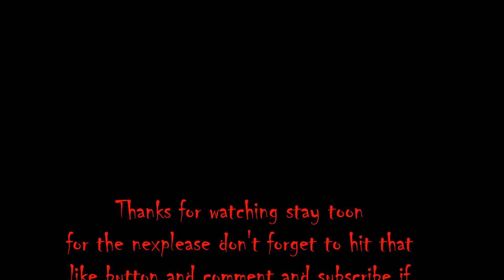Love, Laughter, Insanity CH 1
Hey guys, I hope you enjoy Love, Laughter, Insanity CH 1 By
x-saviour-x
Also, guys, please check out my Instagram if you guys want me to message me to read any of your own Creepypasta in Fanfictions or submit your own art for the following background for specific stories or if you want me to continue reading. No, this is not my personal email is just the email for my YouTube channel